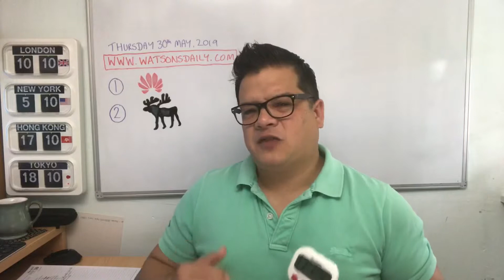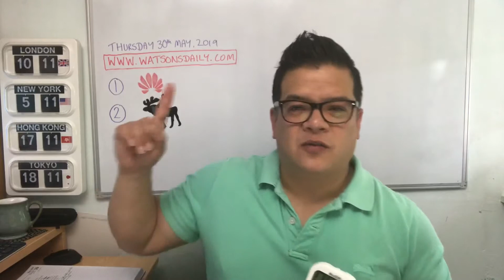Watson’s Daily TV, Thursday 30th May 2019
Today, I talk about companies that will suffer from the Huawei brand as well as companies like Nokia and Ericsson who are already benefiting. I also take a look at Abercrombie & Fitch's disappointing performance and outlook...